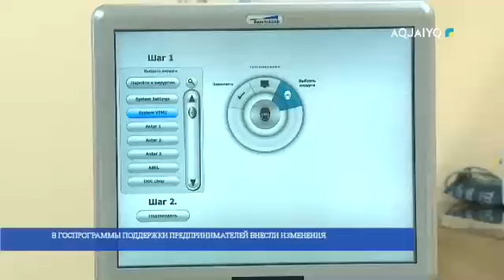В ГОСПРОГРАММЫ ПОДДЕРЖКИ ПРЕДПРИНИМАТЕЛЕЙ ВНЕСЛИ ИЗМЕНЕНИЯ